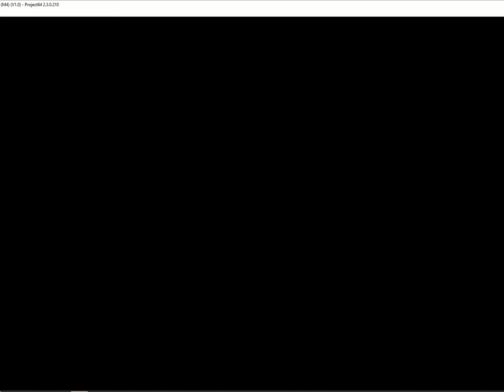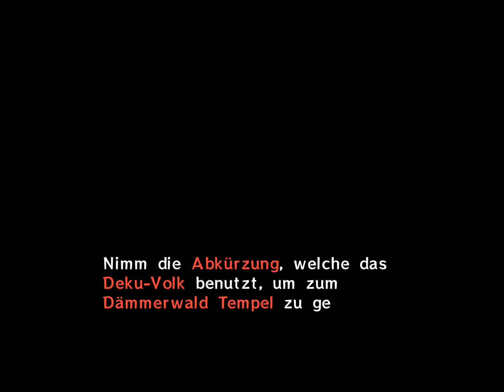Legend of Zelda - Majoras Mask #12: Sonate des Erwachens